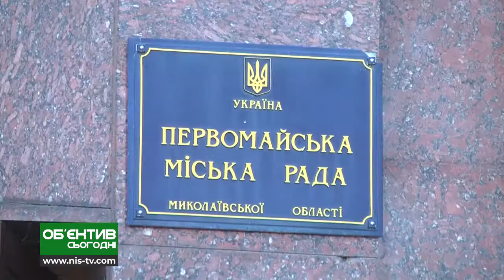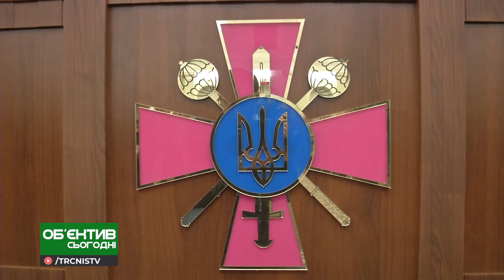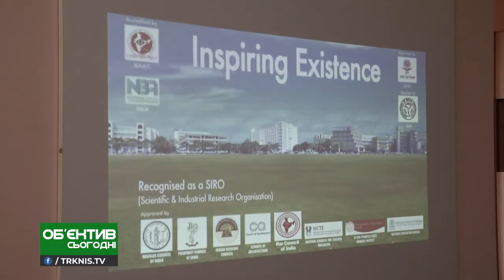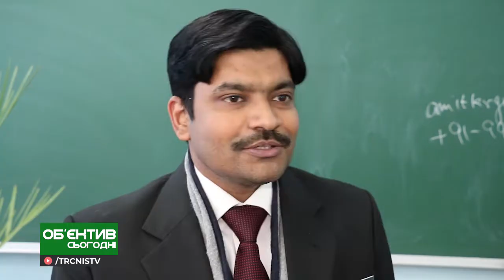Объектив сегодня 27.02.19